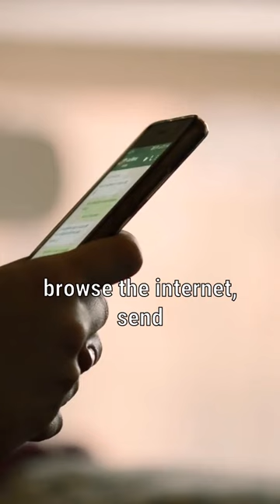The Evolution of Telephony: From Telephone Lines to Smartphones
Dive into the fascinating world of telephony in this captivating video, where we explore how phone calls have become an integral part of our lives and how they have evolved from simple telephone lines to powerful smartphones that revolutionize the way we communicate and connect with others.